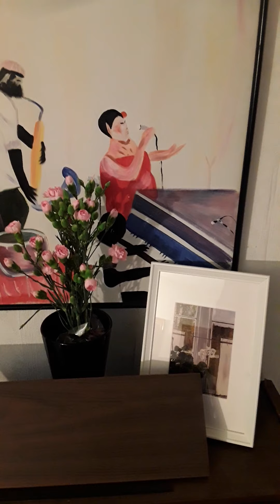2.11.2020 LÄMMIN kiitos kaikille nähään Ari nurmi love music ystävät 🎵🌷🌹🎹🎺🏚🎵